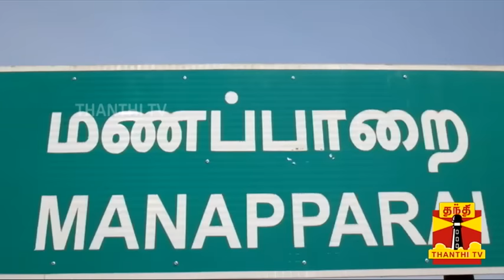இறந்து போனவரிடம் கேட்ட கேள்வி.. கண் திறந்து கூறிய பதில்!பரபரப்பான திக் திக் வீடியோ!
இறந்து போனவரிடம் கேட்ட கேள்வி
கண் திறந்து கூறிய பதில்
பரபரப்பான திக் திக் வீடியோ!